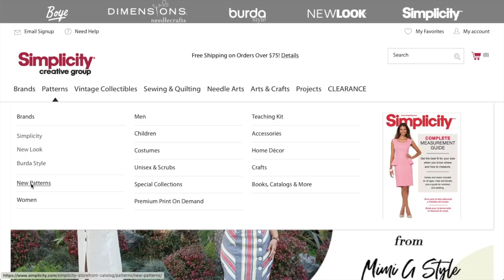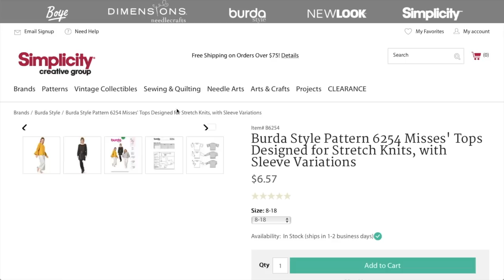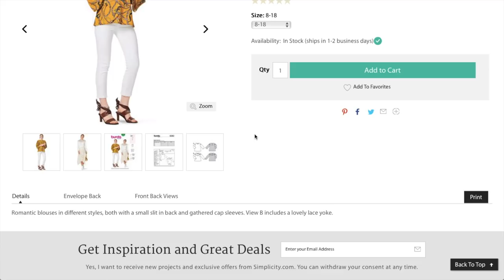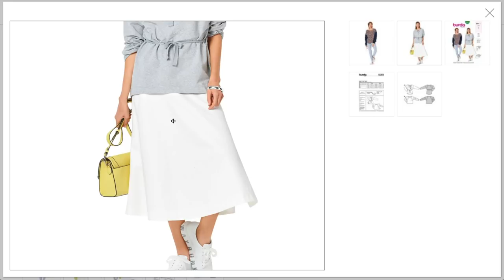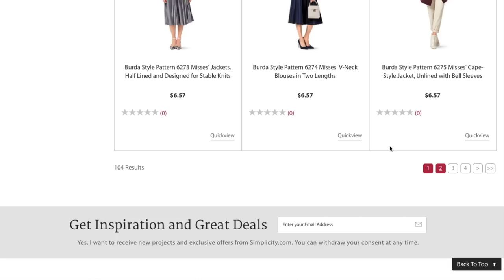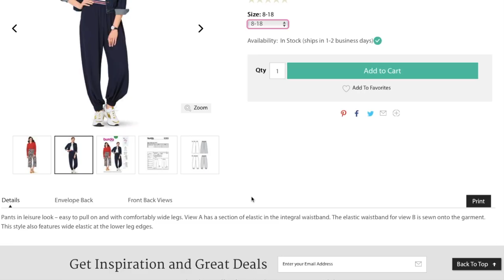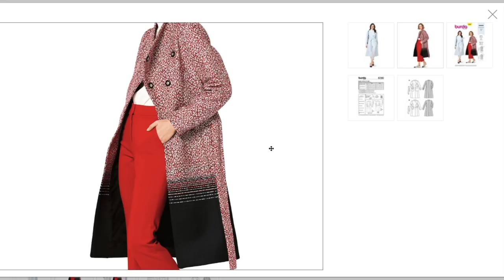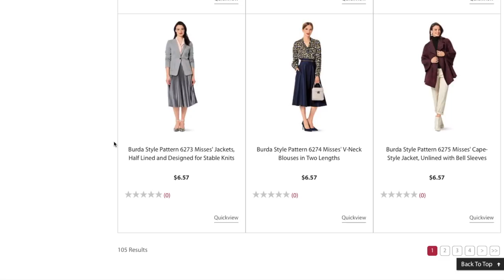Burda Style Sewing Pattern Collection | First Impression Review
This is the last of the Simplicity Creative Group's fall pattern releases and it's massive! So, grab some tea and sit back and enjoy this look into all the new patterns Burda Style is bringing!